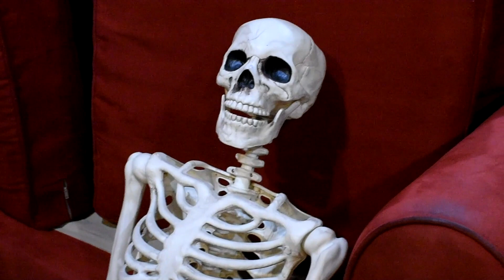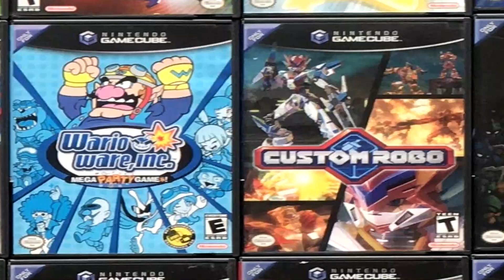I Played the Most EXPENSIVE GameCube Games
Professor Shadow plays some of the rarest and most insanely pricey GameCube games. Chibi Robo, Cubivore: Survival of the Fittest, Go! Go! Hypergrind!, and Fire Emblem: Path of Radience. He also tries to not get taken down by Nintendo Ninjas.